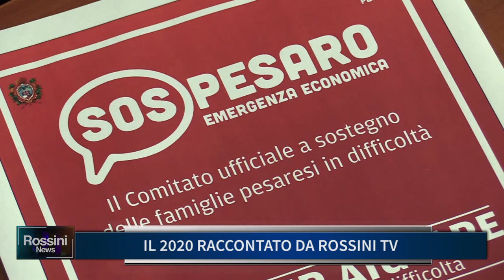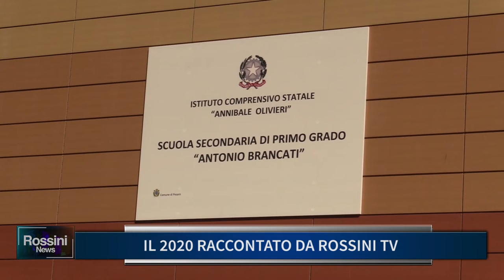IL 2020 RACCONTATO DA ROSSINI TV